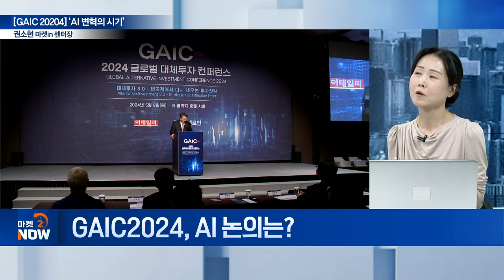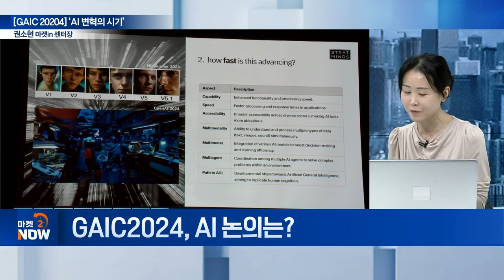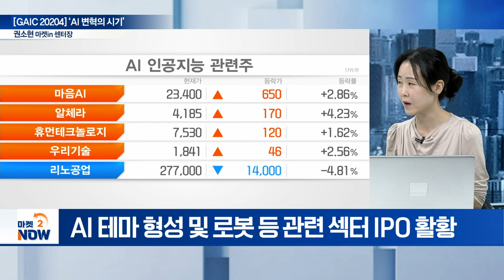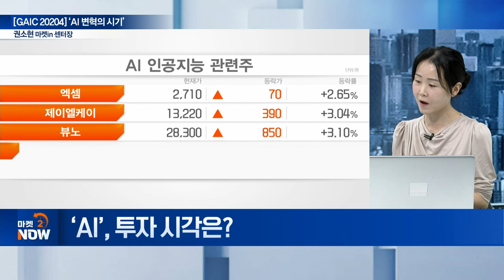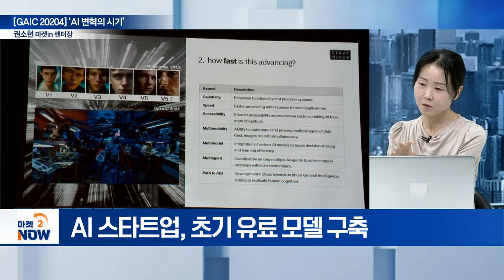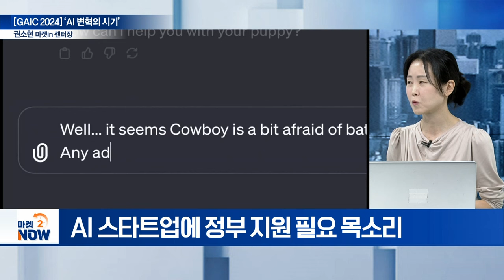글로벌 AI 대가가 평가한... 한국 AI 투자 [이데일리 인사이트] | Market Now (20240514)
Q. GAIC2024, AI 논의는?
Q. ‘AI’, 투자 시각은?
Q. AI 스타트업 투자 잣대는?
Q. 국내 AI 시장 진단은?
Q. AI, ‘윤리적 문제’에 발목 잡힐까?
Q. AI 기술 개발 속 글로벌 규제는?